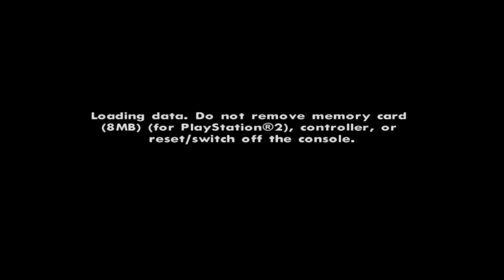The BEST Dragon Ball Game Idea!!! - GTA San Andreas